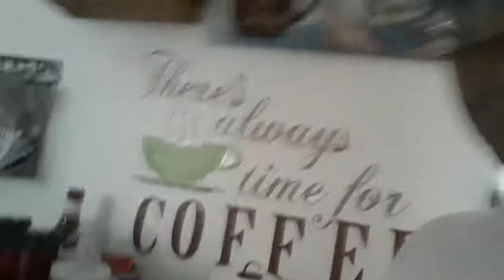Vlog: Last of the lost footage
This is the last of the missing footage. Enjoy!

Instagram
SnapChat dangvlogs

We are Dede and Gigi. We are getting to know each other and building a foundation for our future. On this channel we will vlog, do challenges, food, and makeup tutorials. Join us on our adventure through life.